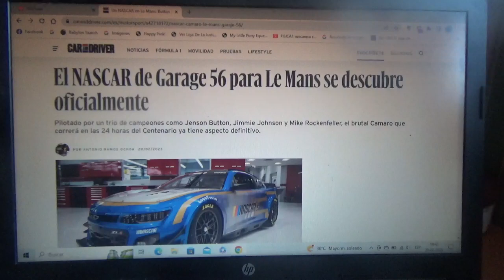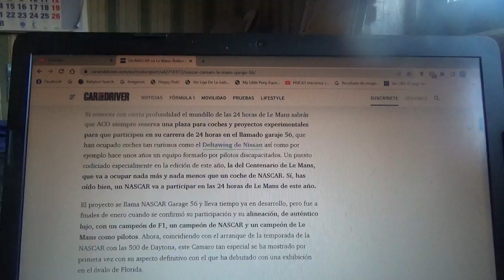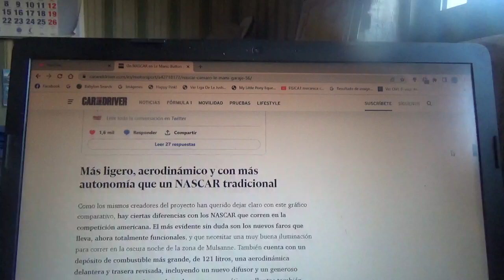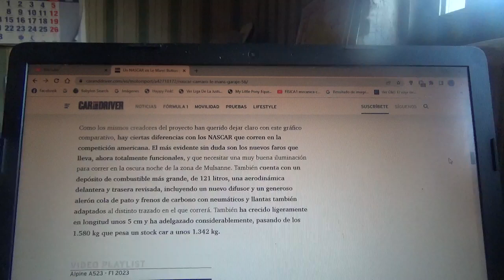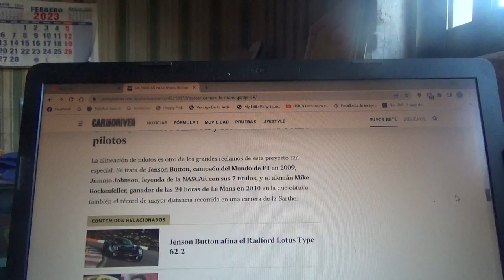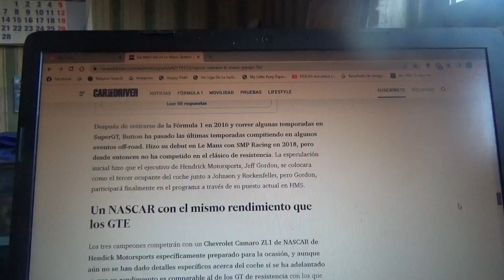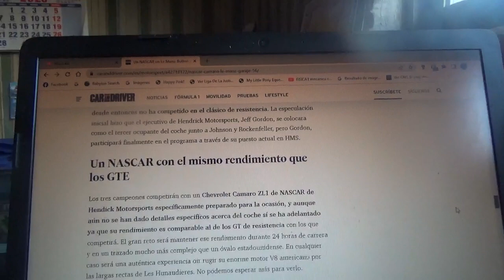Este es el nuevo Chevrolet Camaro NASCAR Garage 56 que correrá en las 24 Horas de Le Mans 2023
Poseerá una alineación de pilotos oficiales completamente de lujo como el campeón mundial de F1 en 2009 Jenson Button el 7 veces campeón de NASCAR Jimmie Jonhson y el ganador de Le Mans en 2010 Mike Rockenfeller competirá en la especial versión 2023 de los 100 años de Le Mans de este año y ya tiene aspecto definitivo